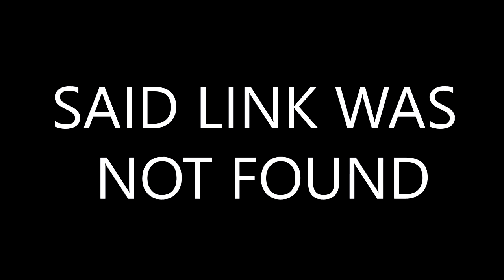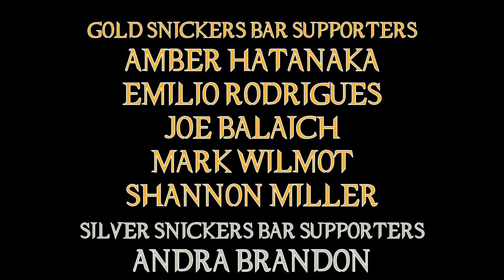Blade Trinity - Drunk Review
Truly a relic of it's time. That being the time that Marvel was still making this and that garbage Marvel movies, forging the brief period of interest we all had when the first Blade film came out.
However Blade Trinity is not that movie. Not even close, and we are going to remind you of that constantly. Enjoy our fifth Drunk Review for one of the last theatrical movies Wesley Snipes did before going to jail!